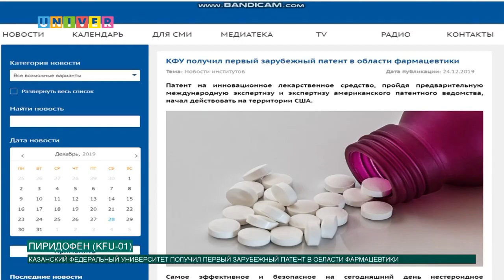ПИРИДОФЕН (KFU-01)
Препарат для лечения артритов и артрозов, созданный учеными КФУ, получил американский патент.